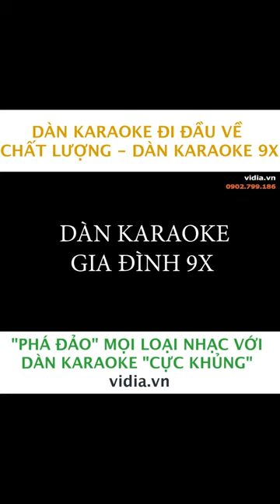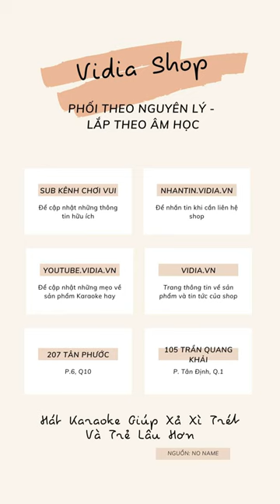Dàn Karaoke 9x Vidia - Dàn Karaoke Đi Đầu Về Chất Lượng - Vidia 0902699186